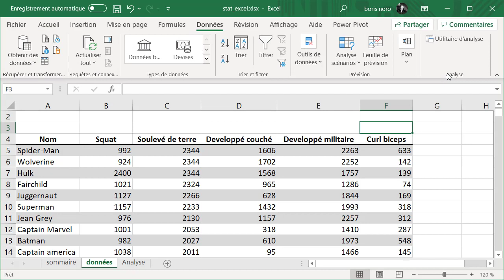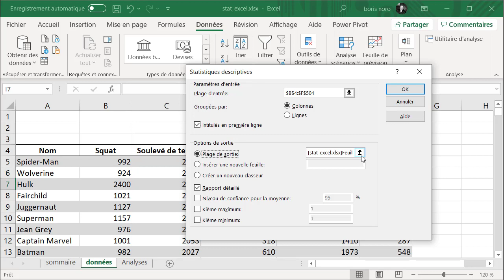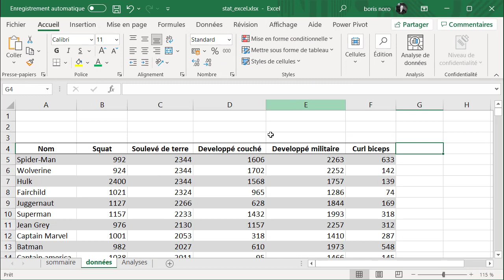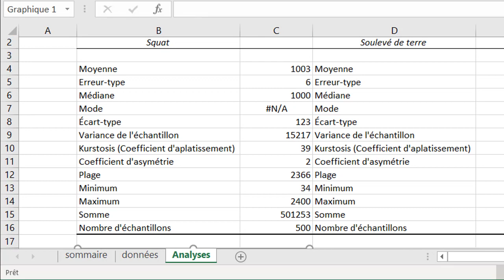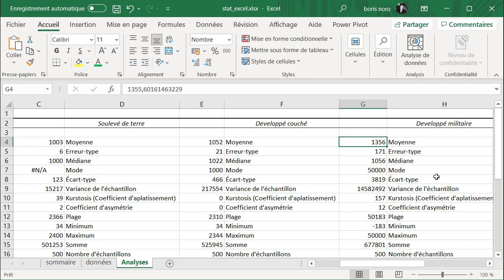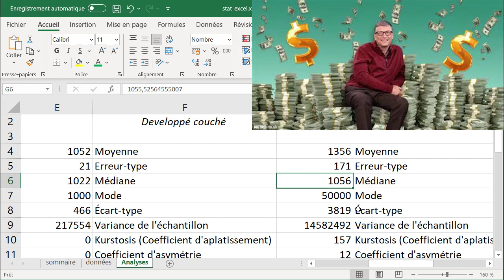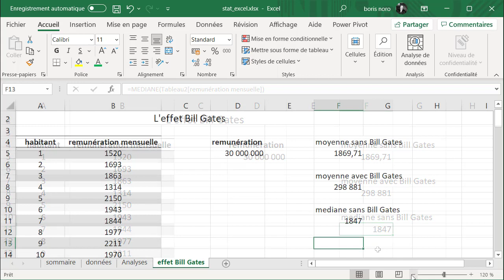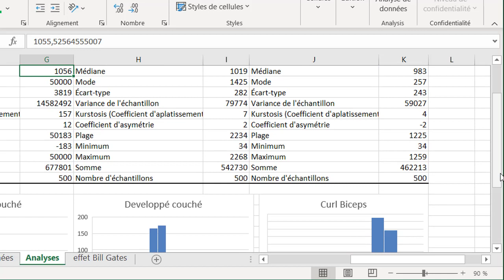Excel : Utiliser l'Utilitaire d'analyse pour les statistiques descriptives. Tutoriel pratique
Découvrez les bases des statistiques descriptives avec Excel dans ce tutoriel pratique. Apprenez à calculer la moyenne, la médiane, l'écart-type, le coefficient d'asymétrie et à créer des histogrammes pour améliorer vos compétences en analyse de données.

00:00 introduction
00:47 l'utilitaire d'analyse
02:45 les histogrammes
04:20 écart type
06:00 moyenne vs médiane
09:51 coefficient d'asymétrie